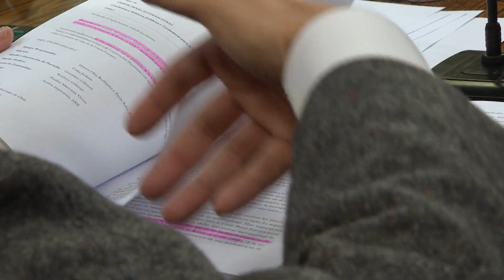Abogados reiteran que no existe “notable abandono de deberes” en Acusación Constitucional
Ante lacomisión que analiza el libelo acusatorio presentado en contra de tres ministros de la Corte Suprema, los abogados Gabriel Zaliasnick y José Miguel Aldunate afirmaron que los jueces aplicaron la ley.